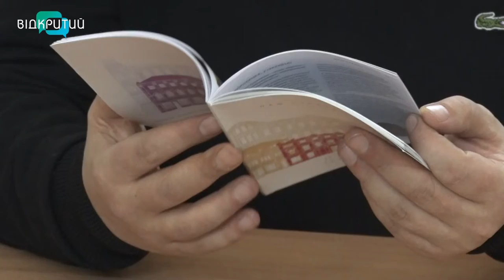В Дніпрі презентували путівник центром міста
«Дніпро історичний. Наш старий Ринок». У Дніпрі презентували путівник. Видання – про історію та розвиток центральної частини міста – з 18-го століття і до сьогодення. Путівник, який покликаний популяризувати культурну спадщину Дніпра, погортала і наша Олександра Філь.